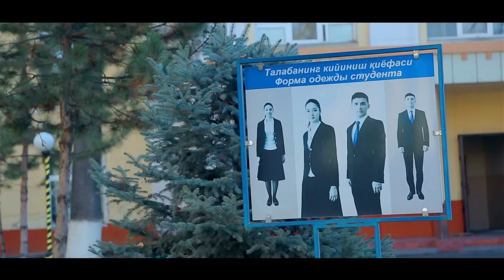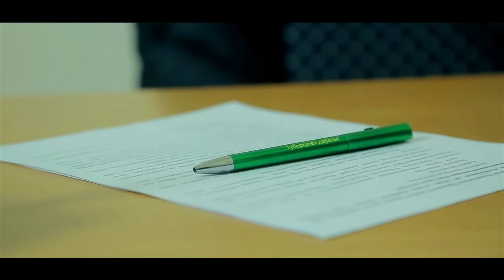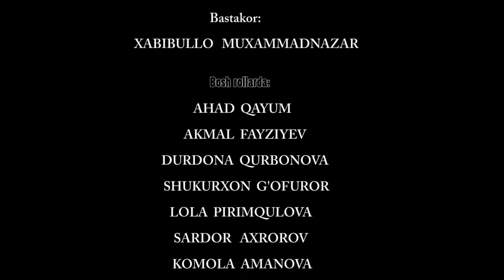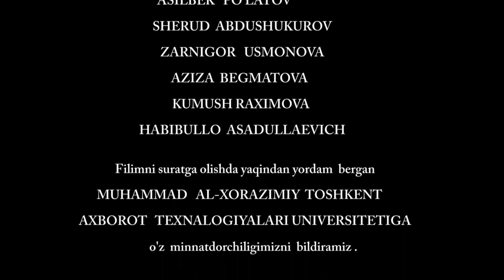Otalar so'zi - Zo'rlangan talaba qiz.